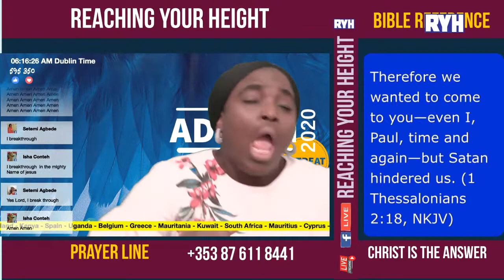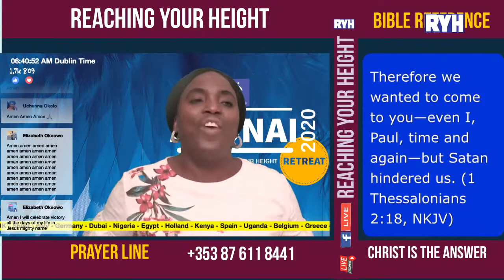Declaring Your Day